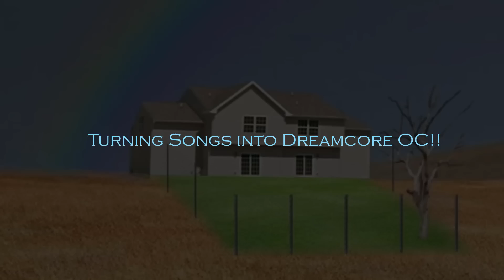Turning Songs into DreamCore OC's: 🙂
Dream Core: I miss the Places I Have Never Been To!
Weird Core: I Miss My Home...Get Me Out of the places i have never been to.